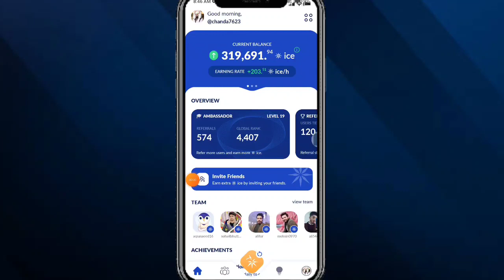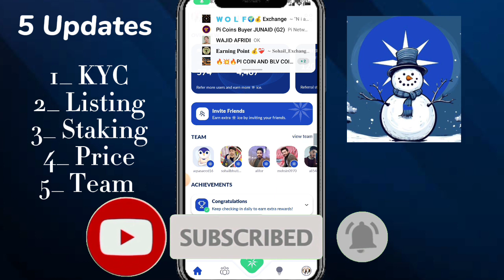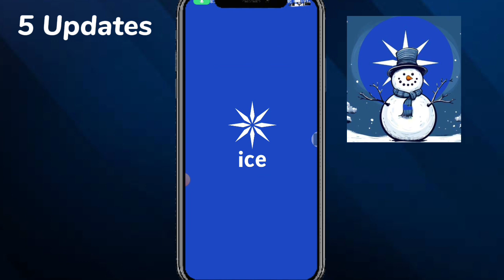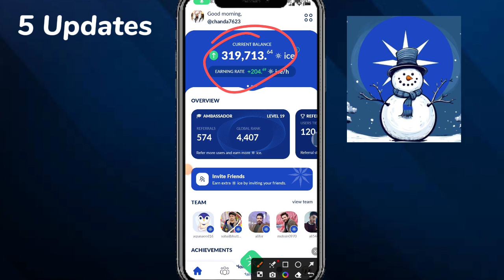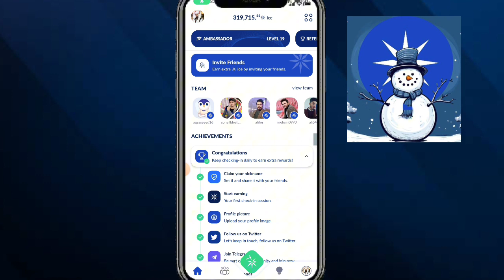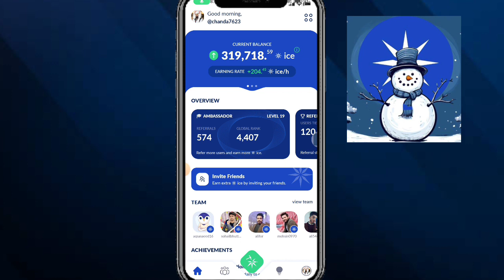Ice Network 5 Biggest Updates || ice network price update || ice network KYC update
Suggestions 🔥